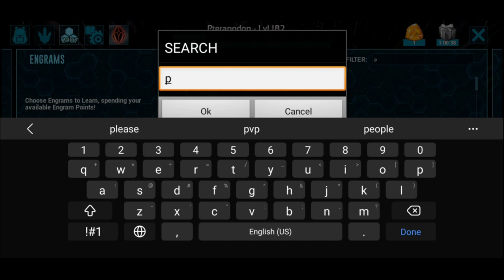Tame new pteranadon again and got Ascendant blueprint || Ark Survival Evolved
in this video we start again our journey from 0 to 100 .

ark
arkmobile
ark mobile
ark mobile pvp
ark mobile pvp raid
ark mobile hindi
ark mobile pvp base
immortal gaming
ark survival evolved
ark immortal gaming
immortal gaming
immortal gaming pvp